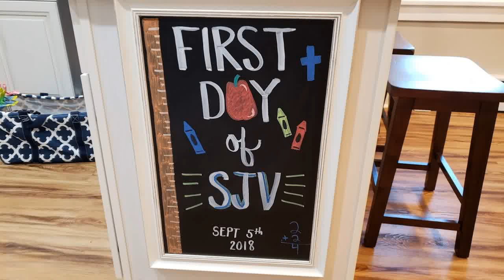First Day of School 2018